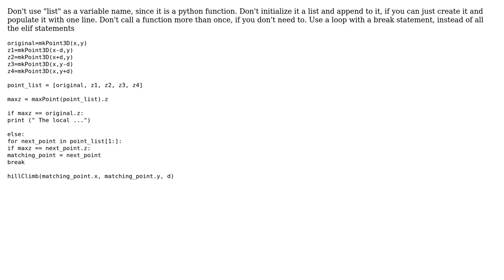Code Review: Determine local maximum from given points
With thanks & praise to God, and with thanks to the many people who have made this project possible! You are responsible for your own actions.